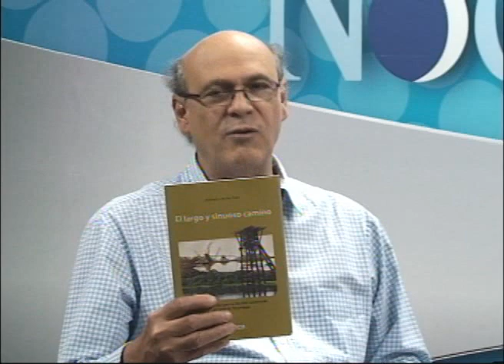“El largo y sinuoso camino”: Los 72 intentos de un canal en Nicaragua